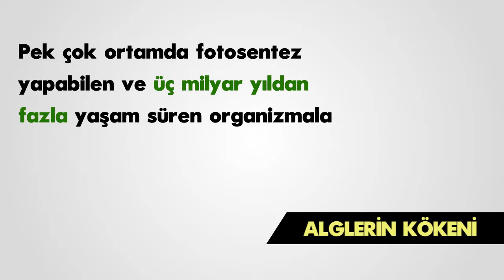Alglerin Kökeni Hakkında Bilgi | Tek Cümlede Evrim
Alglerin Kökeni Hakkında Bilgi Öğrenmek İstiyorsanız Mutlaka Bu Videoyu İzleyin. Bu Videoda Sizlere Alglerin Kökeni Hakkında Bilgiler Vereceğiz.

Evrim Teorsinin Çöküşü Hakkında Hazırladığımız "Alglerin Kökeni" İsimli Videoda Önemli Bir Bilgi Öğreneceksiniz.

Alglerin Kökeni Hakkında Bilgi Öğrendikten Sonra Bilim Konusunda ve Evrim Konusunda Kendinizi Geliştirmiş Olacaksınız. Alglerin Kökeni Konulu

Video, Biyoloji Bilimi Hakkında Sizlere Önemli Bilgiler Kazandıracak